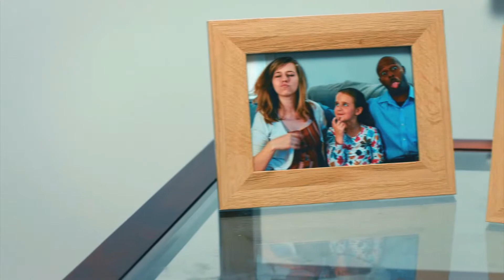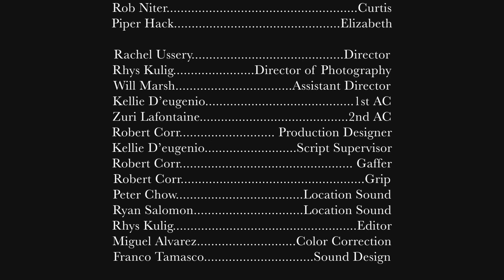Rob Niter - The Real Appeal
In a paid interracial fling, a mother finds love in a ladies' man after their relationship continues to linger.